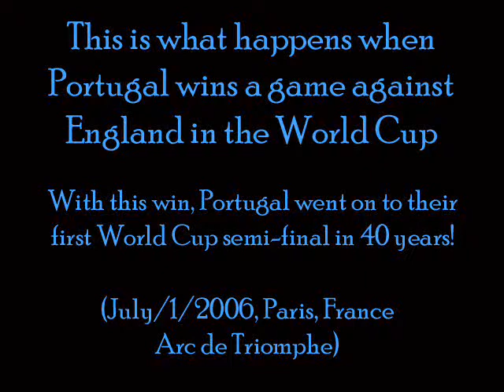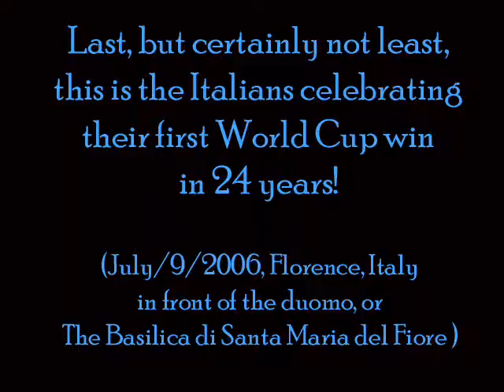World Cup 2006 Celebrations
This can be loud, so be prepared!

My mom took my daughter and I on this incredible trip to Europe 2 years ago.  We didn't plan it around the World Cup, it just worked out that we were in the right places at the right time.  The celebrations in Paris were chaotic, while the one in Florence was like one big *happy* party.  I hope to plan another trip during the next World Cup, maybe we'll get lucky again!